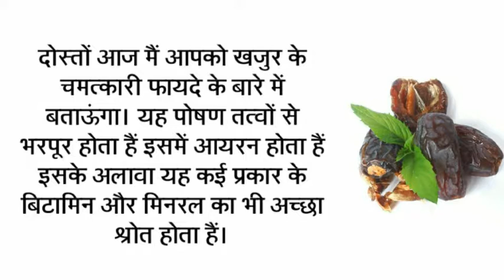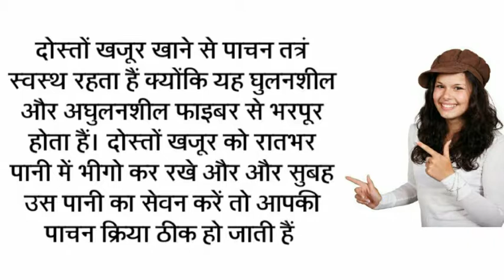Healthy Benefits of Date.खजूर खाने के चमत्कारी फायदे।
दोस्तों हमारे चैनल ज्ञान भंडार में आपका बहुत-बहुत स्वागत है दोस्तों इस विडीयो में हमने आपको खजूर खाने के कुछ चमत्कारी फायदे बताए जो दोस्त आप जानकर दंग रह जाओगे तो दोस्तों अगर आपको हमारा वीडियो पसंद आया तो plz SUBSCRIBE जरूर करें।